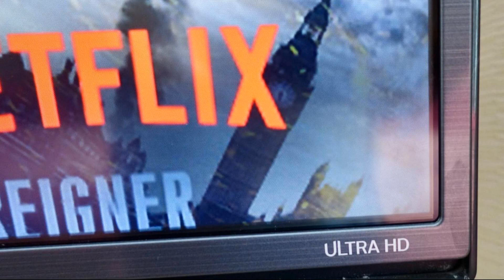Abinger Guest House, Leicester, United Kingdom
About Property:
Ideally located in the Westcotes area, Abinger Guest House promises a relaxing and wonderful visit. Offering a variety of facilities and services, the property provides all you need for a good night's sleep. Service-minded staff will welcome and guide you at Abinger Guest House. Each guestroom is elegantly furnished and equipped with handy amenities. The property offers various recreational opportunities. Friendly staff, great facilities, and close proximity to all that Leicester has to offer are three great reasons you should stay at Abinger Guest House.
Searching For
1. Abinger Guest House - Leicester
2. Abinger Guest House - Leicester Virtual Tour
3. Abinger Guest House - Leicester Rooms
4. Abinger Guest House - Leicester Amenities
5. Abinger Guest House - Leicester Videos
6. Abinger Guest House - Leicester Offers
7. Abinger Guest House - Leicester Deals
Audio Credit:
Track Title: Reasons To Hope
Artist: Reed Mathis